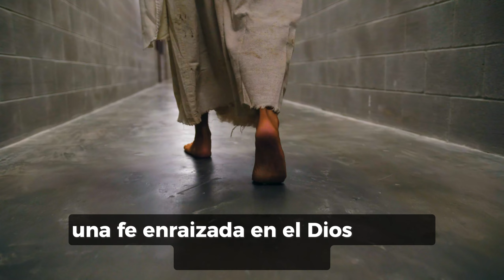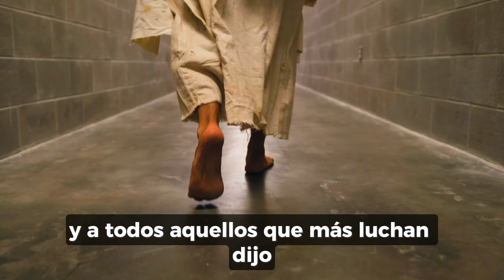¡ÚLTIMA HORA! PAPA FRANCISCO.